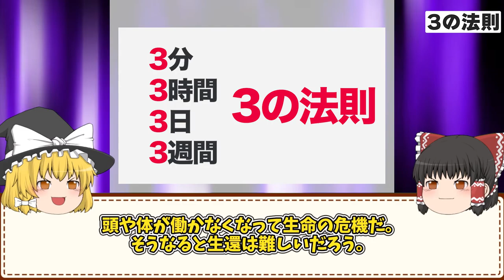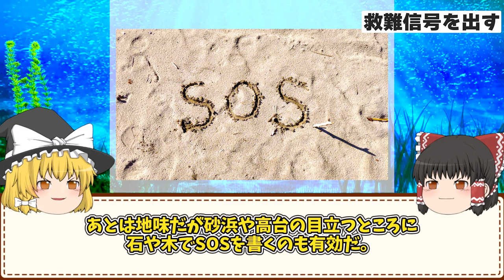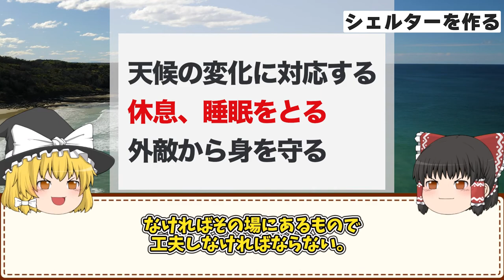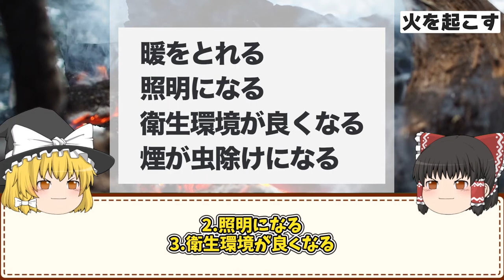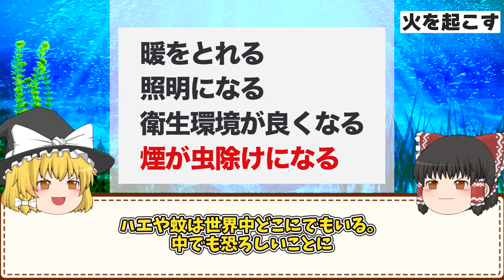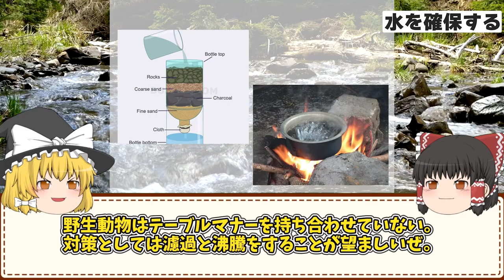ぼっちで遭難。何もない無人島で生き残る方法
無人島でもゆっくりしていってね！